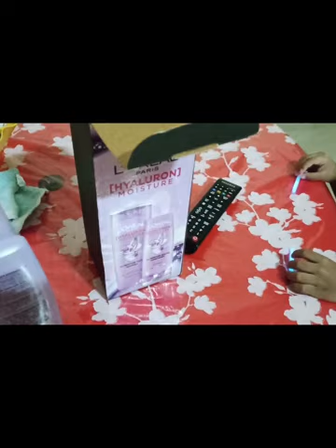Sob chul uthe gelo naki??? ebare ki hobe....